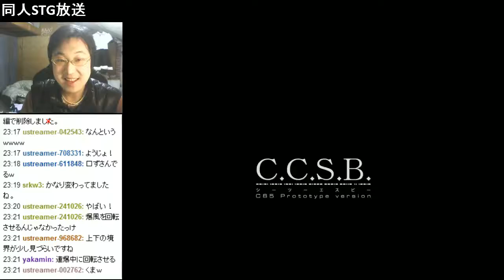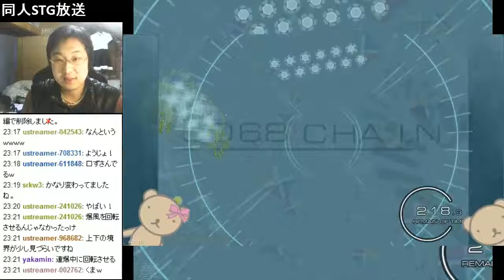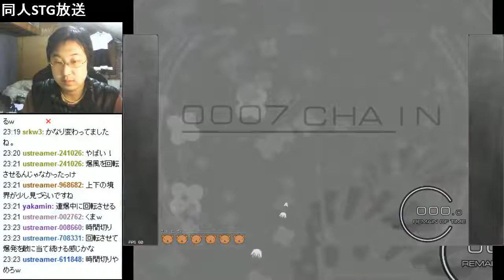C85同人STG放送1日目4 C.C.S.B.体験版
C.C.S.B.(シーツーエスビー) C85 Prototype version - Captured Live on Ustream